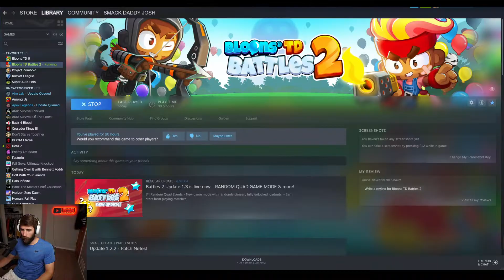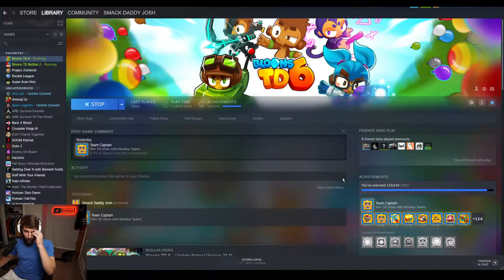New Game Mode! Random Quad!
[Streamed Live on May 23rd, 2022]

In this VOD, Hbomb played the new random quad game mode in BTDB2.